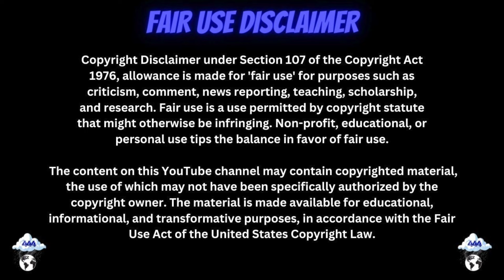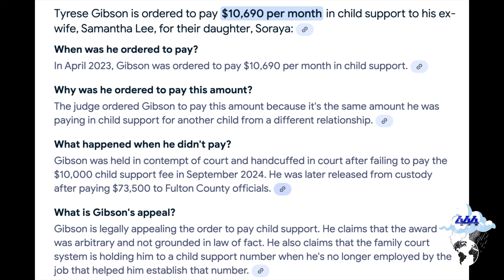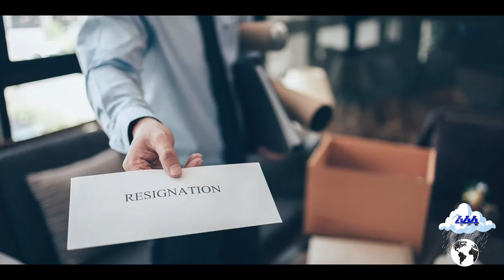Tyrese Vents About His Child Support Struggles